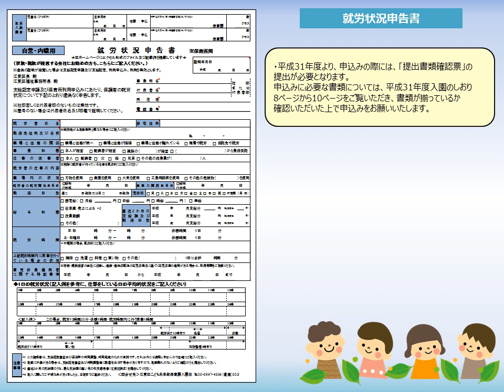平成31年度江東区保育園申込書の書き方⑤【就労状況申告書】